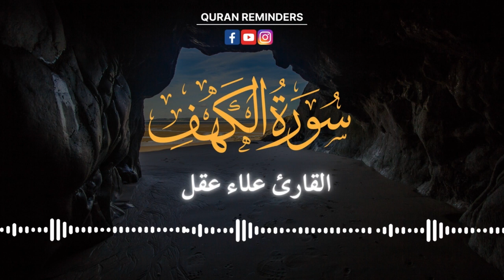Mesmerizing Recitation of Surah Al-Kahf | Sheikh Alaa Akl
Surah Al Kahf is Makki in revelation and chronologically, the most centrally located surah in the Qur’an. It draws its importance from the encouragement of the Prophet ﷺ  to recite it every Friday, to safeguard oneself from the trials of Dajjaal, the Anti-Christ. It is named after the incident of the Youth of the Cave, which is also found not only in the Bible but also in Roman and Greek traditions, usually with the reference of “The Seven Sleepers”.

The surah narrates three more stories to highlight important lessons – the Two Men of Garden, the meeting of Musa (AS) with Al Khidr and the building of the wall to restrict Yajuj and Majuj by Dhul Qarnayn. Each of these incidents have been explained by scholars to contain important lessons in facing the difficulties brought by Dajjaal. Besides, the surah emphasizes the need to keep away from irrelevant questioning and to focus on important matters. This is the only surah to clearly mention that Iblees was from one of the jinn, and not an angel while mentioning his refusal to bow to Adam (AS) as per the command of Allaah (SWT).

After warning the disbelievers of the gravity of them ascribing a son to the All-Mighty, the surah begins with the Story of the Youth of the Cave, who were resurrected from their sleep during the age of the followers of Prophet Isa (AS). Interestingly, the last story mentioned in this surah is about Yajuj and Majuj, who also will come forth during the (second coming) of Isa(AS).

Overall, the surah repeatedly reminds one of the approaching final days and of resurrection and exhorts the believers to put in their preparation for those difficult times, while vivid descriptions of both Paradise and Hell Fire only serve to reiterate these points.